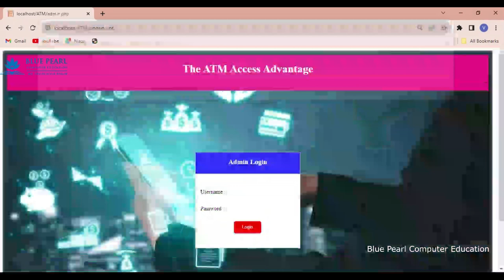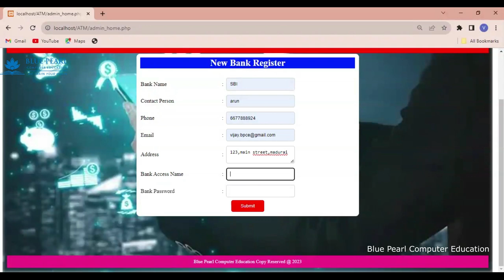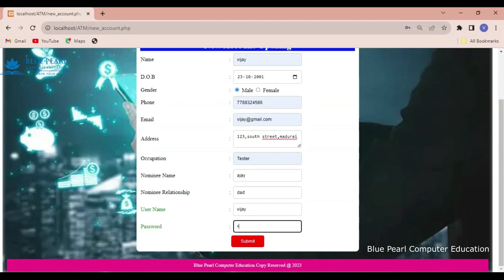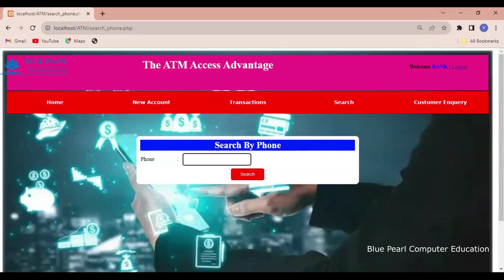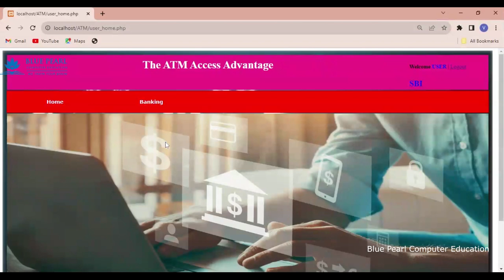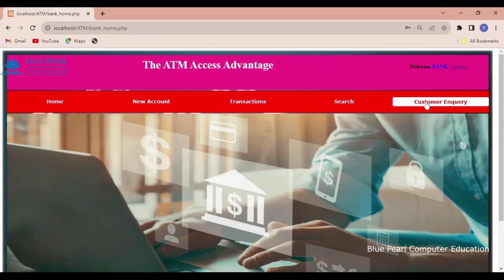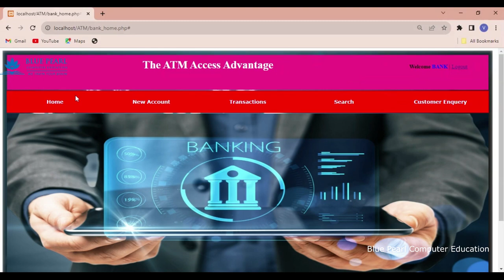The ATM Access Advanced and Advantage finalyearproject in php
Convenience: One of the most significant advantages of ATM cards is convenience. ATM cards allow users to perform various financial transactions from anywhere, at any time, without having to visit a bank branch. This saves users time and effort and makes managing finances much more comfortable.

"How to build your final year project in PHP"
"PHP project examples for final year students"
"Final year project implementation in PHP"

"PHP project walkthrough for final year"
"Advanced PHP project for students"
"Final year project using PHP and MySQL"
"PHP project ideas and implementation"
"Creating a dynamic PHP project for final year"
"PHP project presentation for final year students"
"Coding your final year project in PHP"
"PHP web development for final year project"
"Final year project in PHP: Complete guide"
"PHP-based project development steps for students"
Final year project using PHP
PHP projects for students
PHP project ideas 2023
Step-by-step PHP project guide
PHP project development tutorial
Final year project demo in PHP
Best PHP project examples
PHP project implementation steps
PHP project walkthrough for beginners
Dynamic web projects in PHP
PHP project coding tutorial
Final year project explanation in PHP
Creating database-driven projects in PHP
PHP project demonstration for students
PHP project guidance and tips
Advanced PHP project for final year
Complete PHP project tutorial
Designing a final year project in PHP
PHP project showcase for students
Practical PHP project for learners
PHP project building process
Innovative PHP project ideas
Developing web applications in PHP
Final year project presentation using PHP
PHP-based project development steps
PHP project construction guide
Final year project coding in PHP
PHP project development insights
Exploring PHP project concepts
Final year project creation with PHP
PHP project examples and explanation
PHP project tutorial for students
PHP project architecture explained
Building functional PHP projects
Final year project development using PHP
PHP project components explained
PHP project creation journey
Step-by-step PHP project creation
Final year project planning in PHP
Creating interactive projects in PHP
Understanding PHP project fundamentals
PHP project workflow explained
Developing scalable PHP projects
PHP project essentials for students
PHP project design considerations
Crafting user-friendly PHP projects
PHP project debugging techniques
Final year project success with PHP
We Are socially always Presents 24/7,

We are very active profiles on social media.